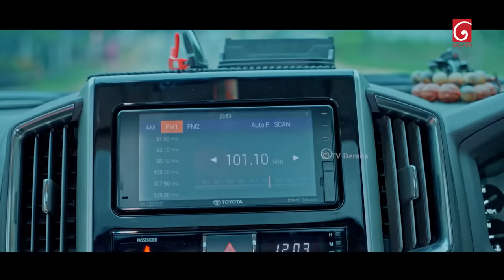Seesarla (සීසර්ලා) | Episode 03 | 15th November 2023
Producer : M.W.Creation